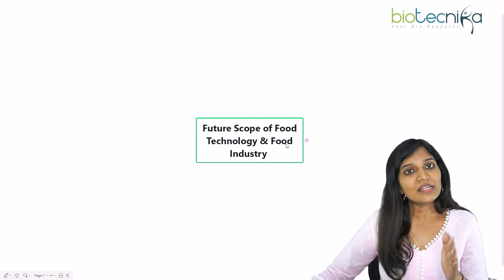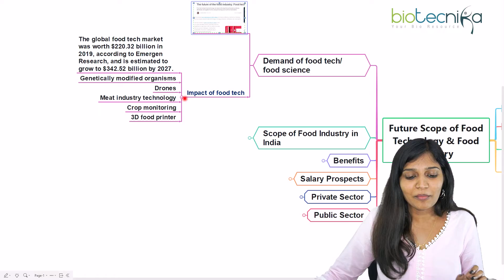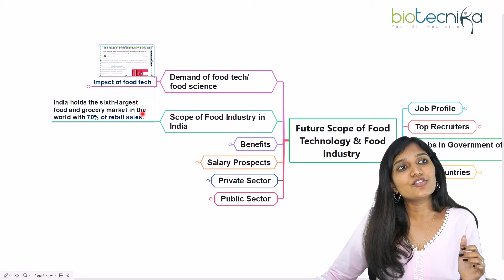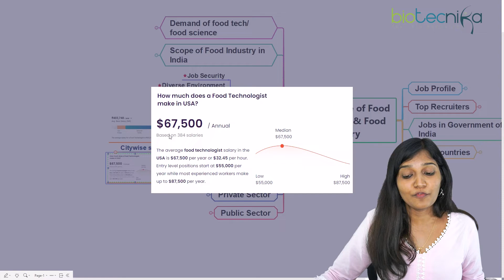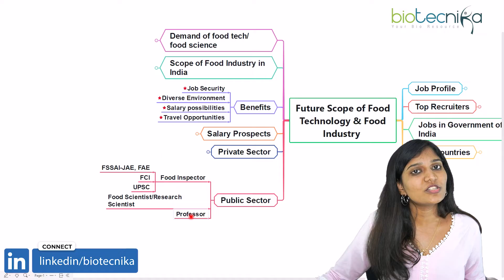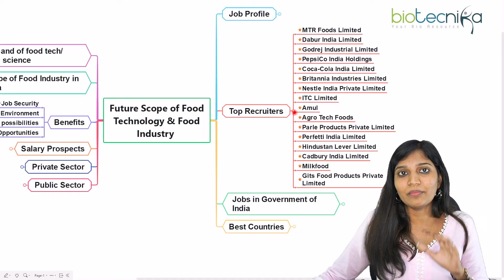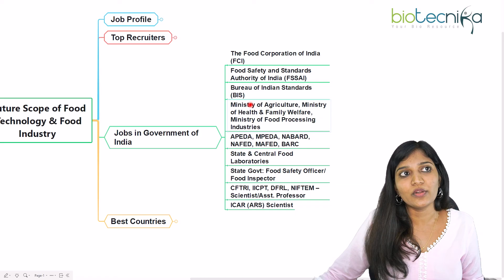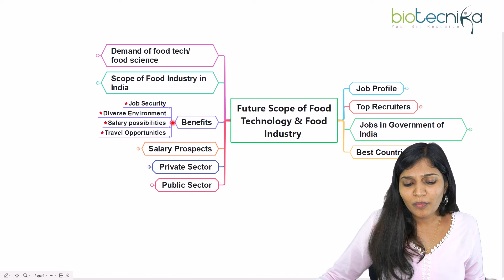Scope of Food Technology & Food Industry | Job Types | Salary | Top Recruiters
In this video, we're going to break down the Scope of Food Technology & Food Industry and explain what job types are available and what the pay range is. We'll also give you a list of the top recruiters for this field and show you what type of jobs they typically recruit for. So if you're interested in a career in food technology, this video is for you!

Career Guide for Food Science and Technology Industry - eBook Pdf Download